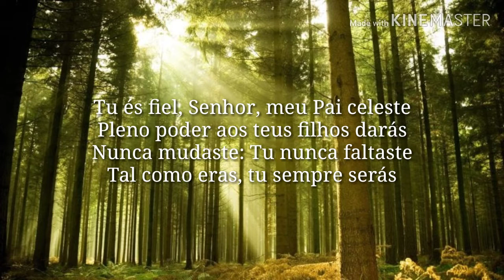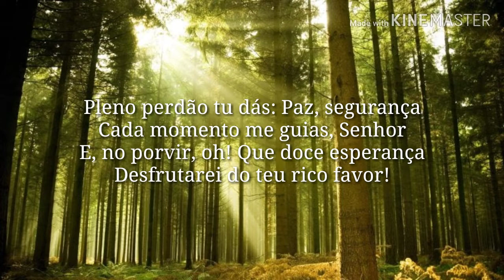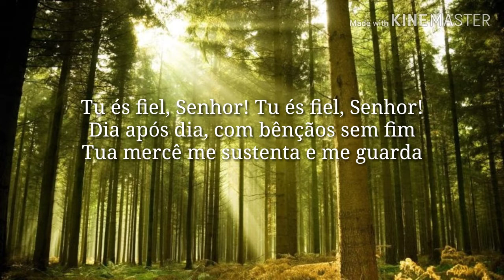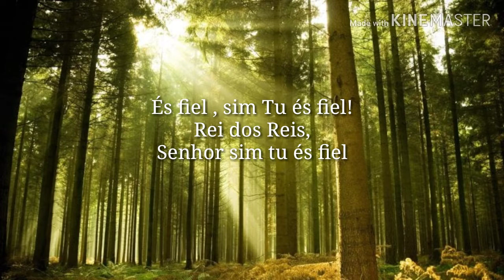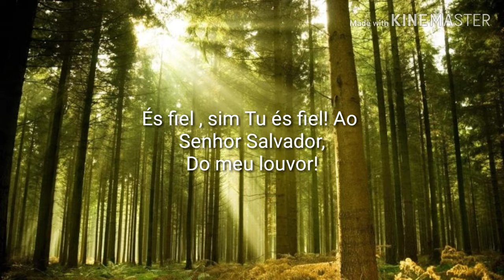Ele é Fiel - Cantata Deus Conosco - 1º Soprano